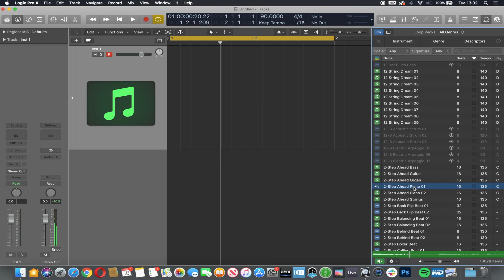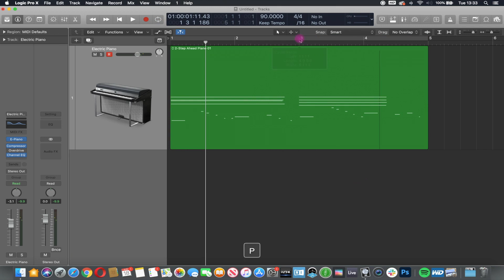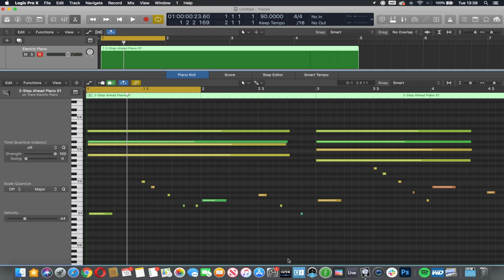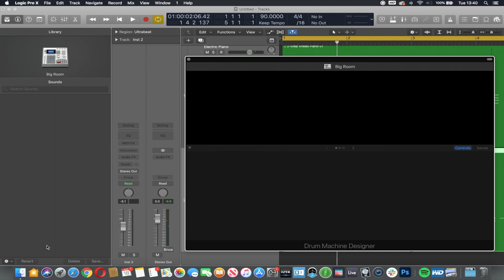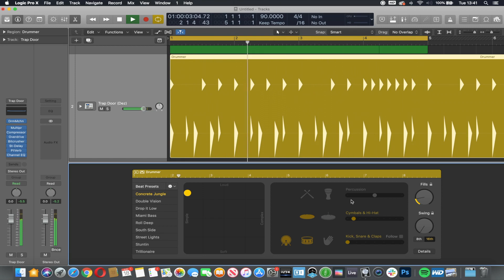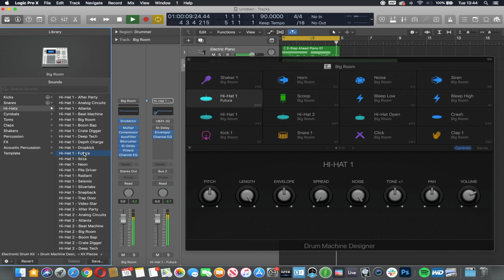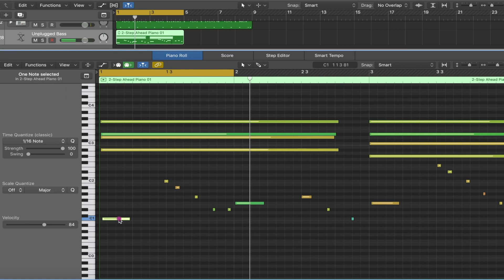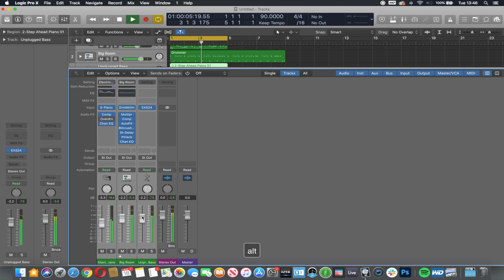MIDI 2.1 Logic Pro Introduction Course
This video is about using MIDI. Musical Instrument Digital Interface.

It is part of a short introduction set of tutorials for learning basic skills that lay the principals for advanced techniques in music production, using the DAW Digital Audio Workstation, Logic Pro X for Apple computers.

During the Covid 19 Pandemic, I continued to teach music production to many students of different abilities. Creating an even playing field and equal opportunities for students to access resources to continue learning was my aim and goal.

At the beginning of 2020 before the lockdowns were enforced worldwide, I had already created this series of videos that were then presented on a basic website that could be accessed by students.

Nearly 2 years on, these videos are still being used by students that I teach so I have decided to make them available to everybody.

*** This is not an exhaustive course and there are many areas that could be developed further and with more detail, but it takes you on a journey through the tools and processes needed to work with any style of music with Logic Pro and starting to understand the fundamental principals of music production.

*** This is now a slightly outdated version of Logic Pro, but all the processes, tools and techniques are relevant to the current version. Logic Pro 10.5.1 for most videos.

*** There are no additional materials for this series of videos or any other required resources that you will need with the exception of Logic.

Why should you watch these videos? How can I help you?
- I have been teaching music production for 15 years.
- I have several teaching qualifications.
- I have taught learners of all abilities and backgrounds.
- I have developed and delivered curriculums at several leading Music Production Schools.
- Experienced with different music styles from Jazz, Metal, Techno, Hip Hop, DnB, Rock, Indie
- I have released music on a range of independent record labels.
- I have worked in recording studios for my whole career with some amazing producers as mentors.
- I work for an Award Winning Independent Record Label.